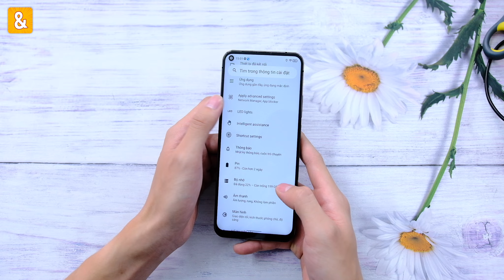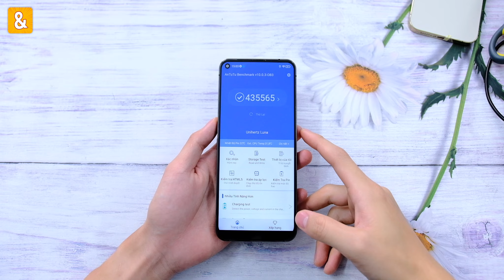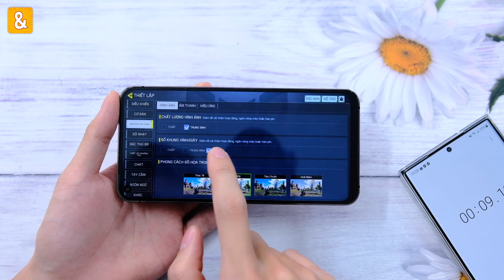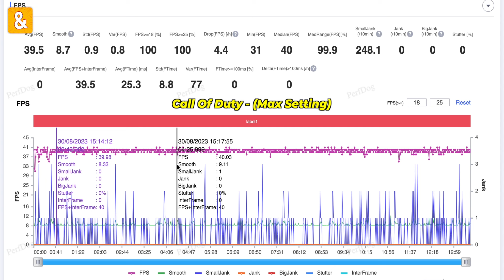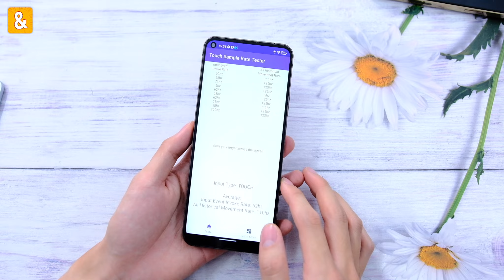Đánh giá hiệu năng Unihertz Luna: Điện thoại độc lạ MWC 2023 có gì đặc biệt?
Tham khảo:
Unihertz Luna:
z
Xiaomi Redmi K60 Ultra:

Unihertz Luna và Xiaomi Redmi Note 12T Pro - điện thoại tầm 5 triệu cần chụp ảnh đẹp mua 1 trong 2 máy dưới đây nhé.

0:00 Mở đầu
0:55 Điểm nổi bật
1:47 Thông số
2:14 Call Of Duty